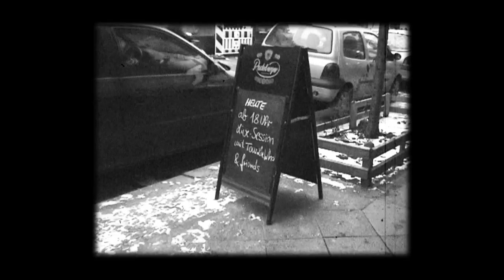Cota Bigbang at ARTliners (Full Show) 03.04.22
Cota Bigbang was our special guest last Sunday.